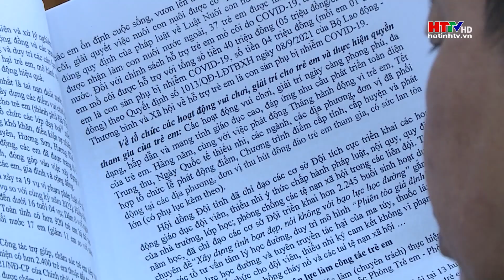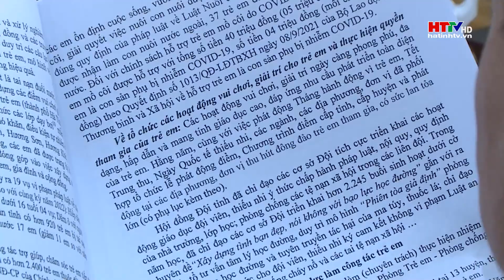Tập trung bảo vệ trẻ em yếu thế | Hà Tĩnh TV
Hà Tĩnh hiện có 3.490 em hoàn cảnh đặc biệt. 19.700  trẻ em có nguy cơ rơi vào hoàn cảnh đặc biệt. Đây là những đối tượng cần phải được tập trung bảo vệ.